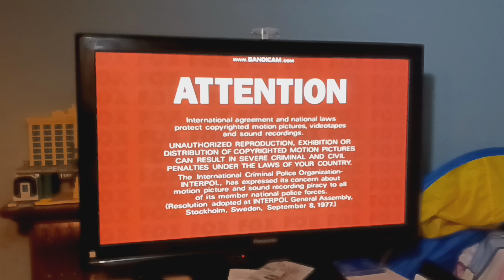Opening to Charleyyy and Friends (Disc 1) DVD 2014